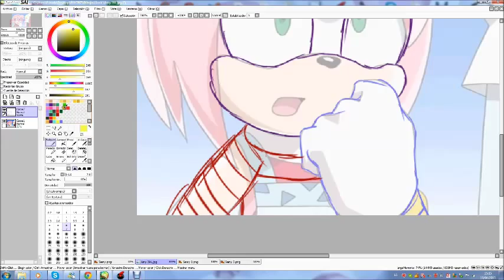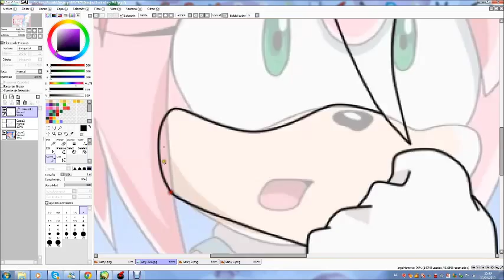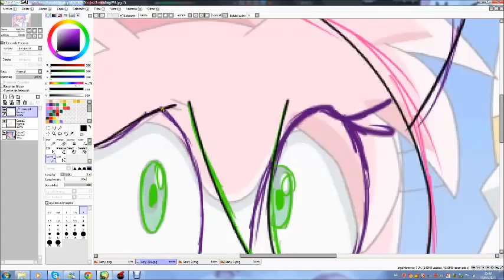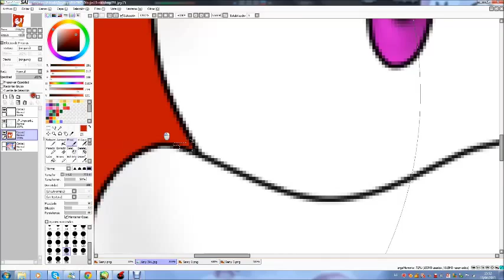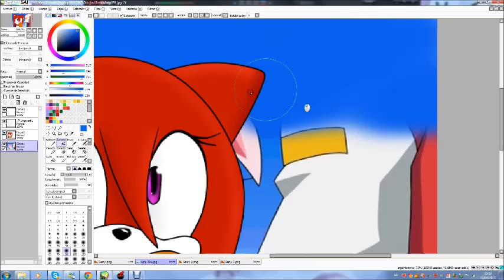::Request:: Recolor Amy to Samy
Espero que te guste :D

Canción: Girls Generations - The boys (english version)